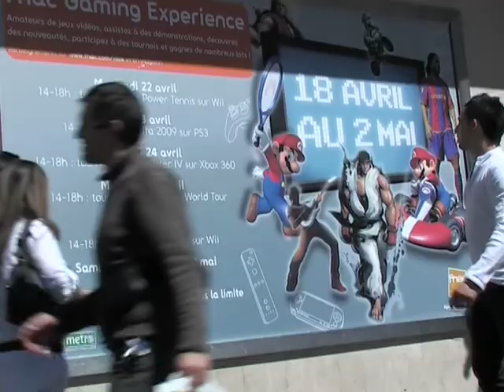video game guitar hero mario kart fifa